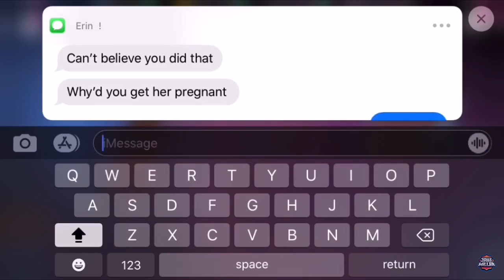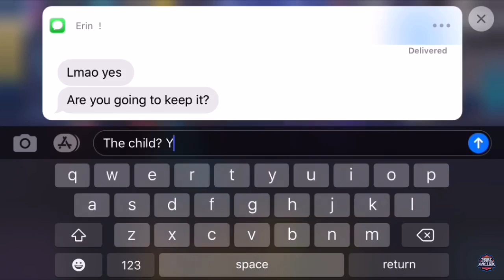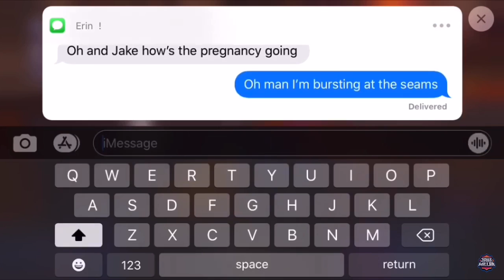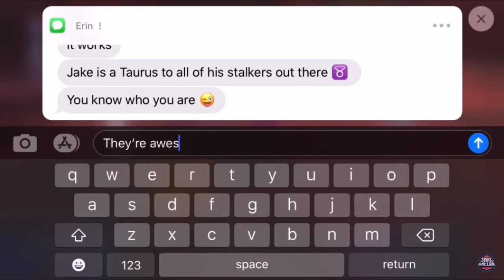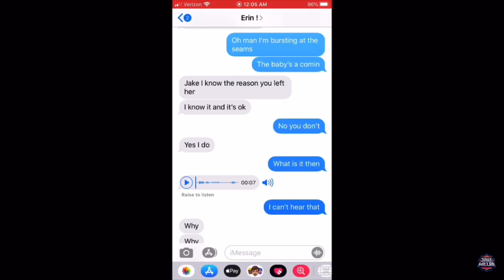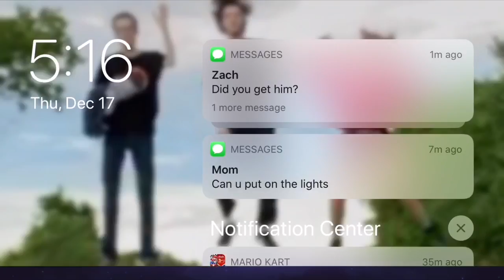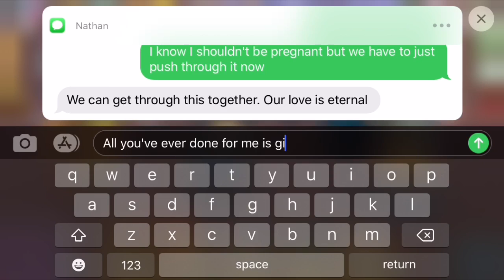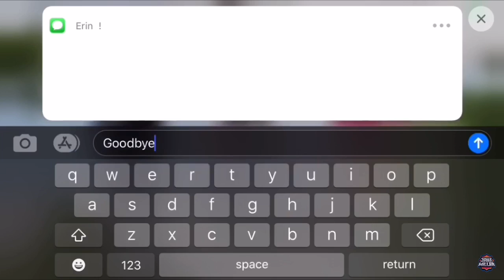I'M PREGNANT, MY MOM DIED, FATHER EXPOSED, BREAK UP, HEARTBREAK - TEXTING SAGA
This is just a compilation of my friends texting me in my videos. I'd say there will probably be more of this in the future.